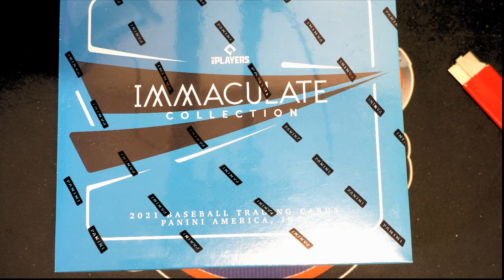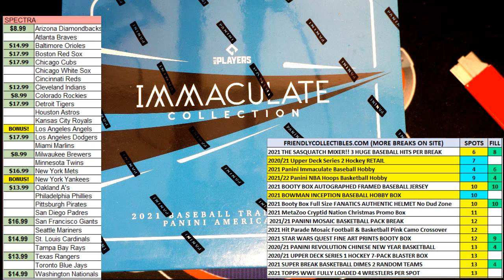2021 Panini Immaculate Baseball FILLER B ID 621